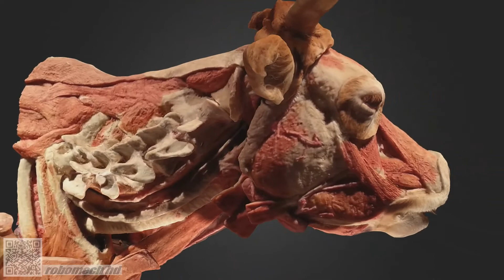This is what you've been "Eating".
Credit: Carlos.Faus